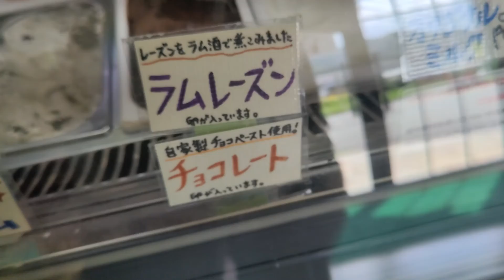にゅうにゅう工房 播磨のスイーツ 食べどころ 神崎郡の見どころ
神崎郡市川町にひまわり畑を見に行ったときに寄らせてもらったアイスクリームのお店です。敷地内で飼われていたヒツジさんがバテ気味だったのが気になります。